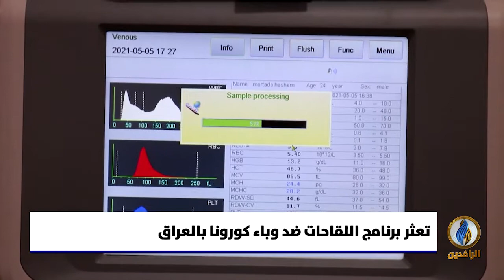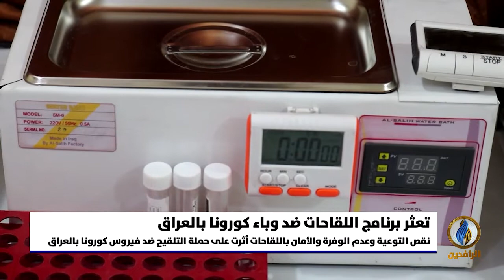تقرير | العراقيون غير راضين عن حملات التلقيح ضد وباء كورونا مع فقدانهم الثقة بالنظام الصحي